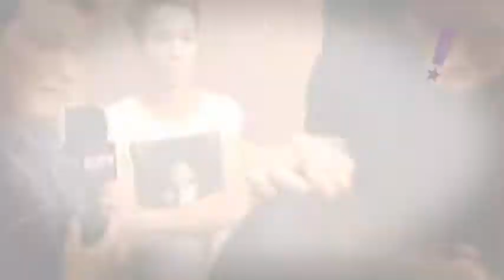Programa Tudo Up! 182 Produção Kacyumara